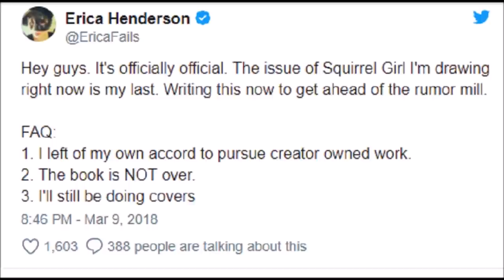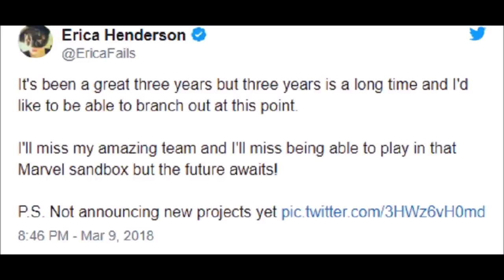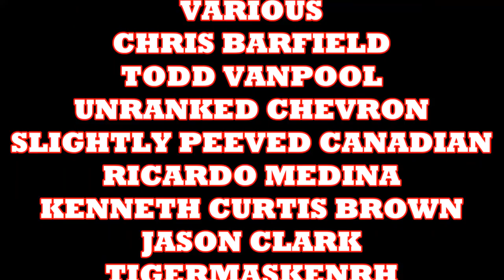Artist Erica Henderson Leaves The Squirrel Girl Comic Book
COMIX DIVISION
VARIOUS
CHRIS BARFIELD
TODD VANPOOL
UNRANKED CHEVRON
BLAKE FLYNN
ANC CAIN
SLIGHTLY PEEVED CANADIAN
RICARDO MEDINA
TIGERMASKENRH
THE FRAGMINION
PATRIOT CAT
SKYE ROSEBOOM
JESSE NOVACEK
NATHAN STANO
JAMIE LIVELY
DH
GR

COMIX DIVISION
UNRANKED CHEVRON
CAPTAIN FRUGAL